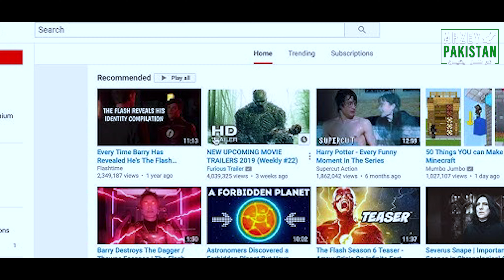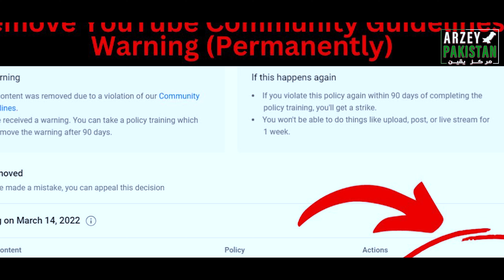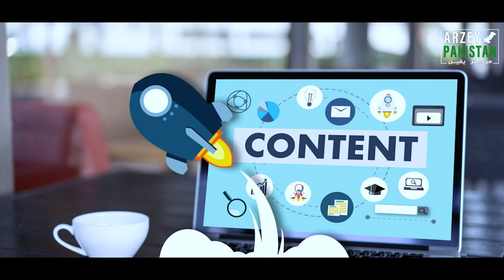The Dark Side of TikTok Fame, Scandals, Leaks & AI Manipulation! | Arzey Pakistan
In today's digital age, TikTok has become the epicenter of social media scandals, with leaked videos making headlines almost daily. But why is it only TikTokers facing this scrutiny? Are they sacrificing their privacy for fame, or is AI manipulating their images? Join me, Nimra Malik, as I dive into the dark side of TikTok fame, exploring the consequences of these leaks on young influencers and society. Don't miss out on this eye-opening discussion!

About Channel:

Arzey Pakistan is a non-profit digital platform that provides Pakistani youth with informative and engaging content on current affairs, infotainment, and socio-political issues. They believe that young people are the future of Pakistan and are committed to empowering them with the knowledge and understanding they need to make a positive impact. The platform encourages young people to share their voices and ideas, provides a space for them to connect with others, and equips them with the tools and resources they need to succeed. Arzey Pakistan hopes to become a valuable resource for Pakistani youth, providing them with the information and support they need to make a difference in the world.